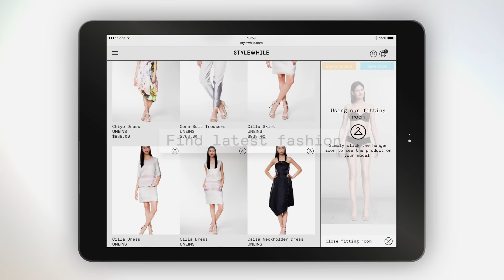Stylewhile - Design and buy your style!